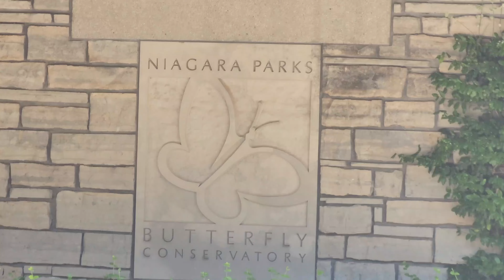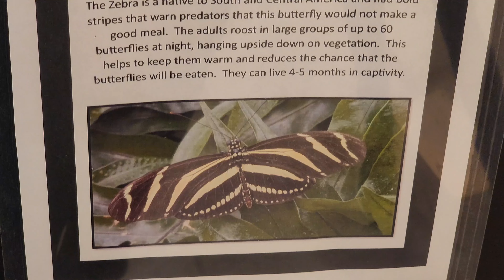Butterfly Conservatory, Niagara Parks ,Ontario | Walk in tour | 4k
The Butterfly Conservatory is Located on the Niagara Parks Botanical Garden, Ontario Canada.
One of the largest glass-enclosed butterfly conservatories in North America .
Walk in tour, Video shot on Galaxy s22 ultra.